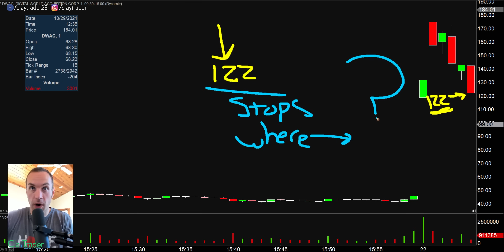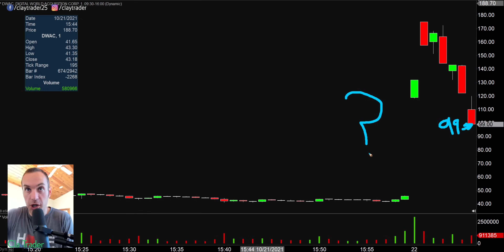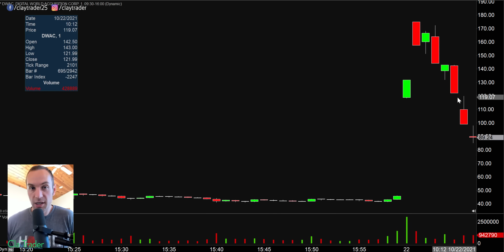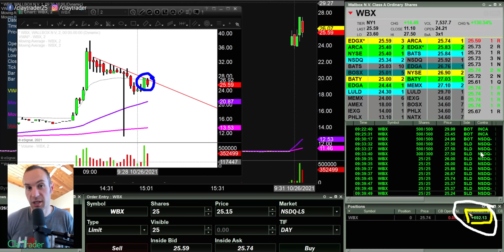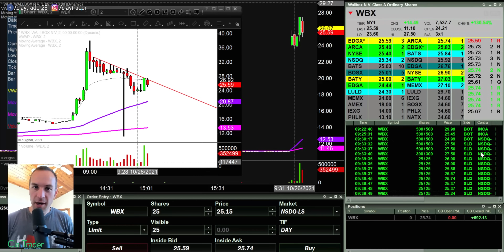Stock Trading Halts Explained (Day Trader Warning!)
Stock trading halts are one of those dynamics that most beginner day traders do not understand. In fact, most beginner day traders in the stock market who are just getting started do not even realize they exist, hence the warning in this video! If you are new to the stock market and have no idea what I mean when I say "stock trading halt", that's okay. Common sense and logic would lead you to believe a stock with move in price up and down as supply and demand determines. Unfortunately though, that's not quite how it works in reality. There are self admittedly some areas of the stock market and trading that do not need to be really understood, such as some of the more advanced mathematic areas; however, that's not the case here. The concept of trading halts is very straight-forward, but even more-so, it's super important you are aware they exist and the potential problems they present. Instead of talking "in theory", I will be using some of my personal day trading stock results that show you a halt in motion. While the price action and halt was unfortunate for me, I hope it becomes a great learning experience for you and serves as a massive day trader warning on why stock trading halts need to be factored into trade strategies and rules!